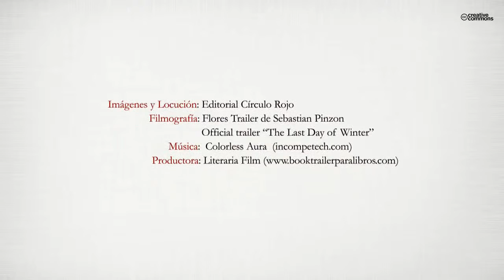Quién no quiere una rosa (Booktrailer) - Editorial Círculo Rojo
Genio, el jardinero, es un hombre perturbado por un sinnúmero de pensamientos y sentimientos
retorcidos. Trabaja en el Gran Jardín y, es quien se encarga de cuidar las flores.
Cani, su compañera y madre de sus hijos, es una mujer de apariencia frágil, sin embargo
su verdadera fortaleza está en su corazón. Es ella quien sirve de soporte y guía para que su
marido, Genio, logre encontrar la paz y la felicidad que ella desea tanto para su familia.
Podrás vivir la experiencia de ver los cambios constantes y las pruebas por las que una persona
puede llegar a pasar para conseguir la felicidad en su vida.
Aquel jardinero insoportable llega a convertirse en otra persona después de pasar por miles
de vicisitudes para alcanzar algo que él mismo no imaginaba que existía, la felicidad.
Todos tenemos un Genio dentro. Con este libro podrás descubrir el tuyo y ¿por qué no?,
el de alguien cercano, así podrías tener una idea de cómo fulminarlo para poder pulir ese
diamante hermoso que hay en ti e iluminar a otros con su luz.